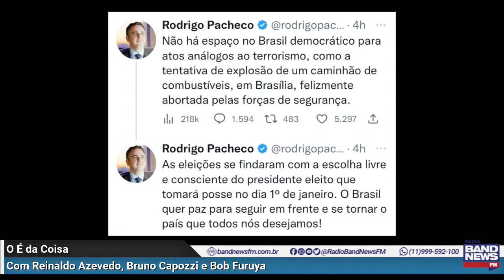Reinaldo: Mais evidências de atentado; tolerância zero com golpistas